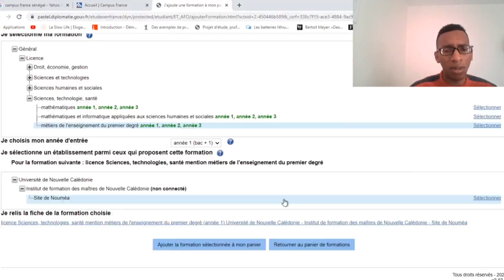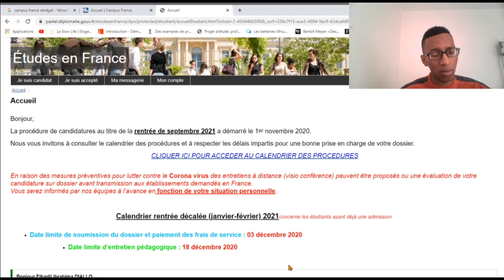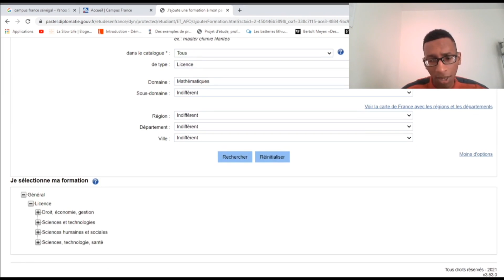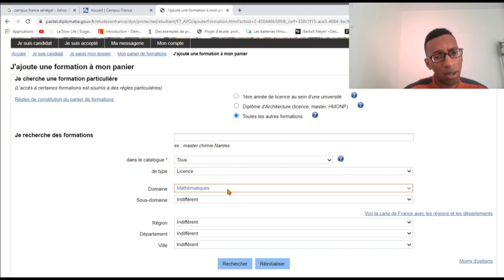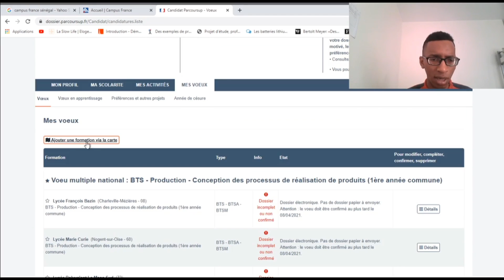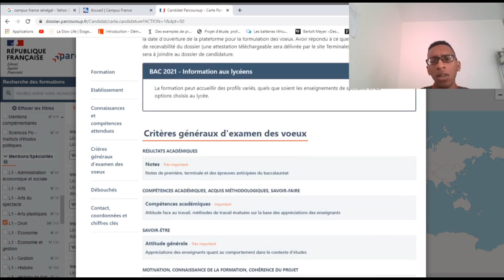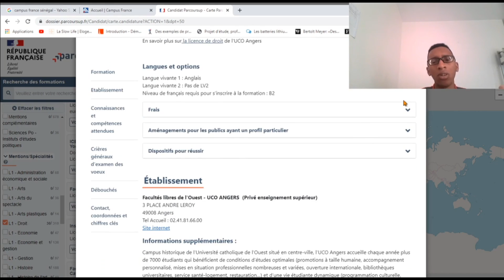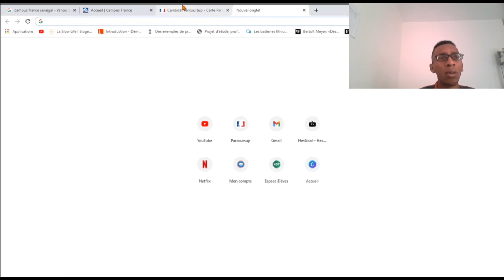CAMPUS FRANCE : COMMENT POSTULER DANS LES ÉTABLISSEMENTS NON CONNECTÉS ET LES ÉCOLES PRIVÉES ?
ECOLES PRIVÉES ET ÉTABLISSEMENTS NON CONNECTÉS À CAMPUS FRANCE : COMMENT POSTULER ? PAS BESOIN D'ATTENDRE D'AVOIR QUE DES REFUS POUR COMMENCER LA PROCÉDURE, C'EST MAINTENANT.

MES AUTRES VIDEOS à REGARDER

lettre de motivation Campus France

réussir son entretien campus France

Dates de réponse des établissements

types de logement en France

j'ai faillit ne pas avoir de garant

voici mon, appartement room tour

j'ai faillit dormir dans la rue

motifs de refus des écoles